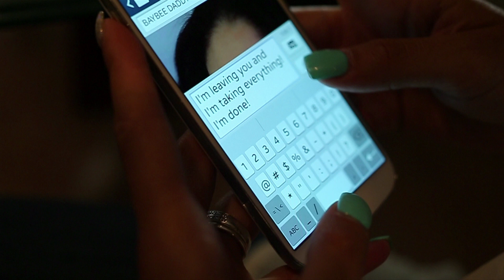Rico Rossi - Take Everything [VIDEO TRAILER]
One bad decision can cost you everything, or in my case, one bad baby mama will take everything. TakeEverything the true story, coming June 9th